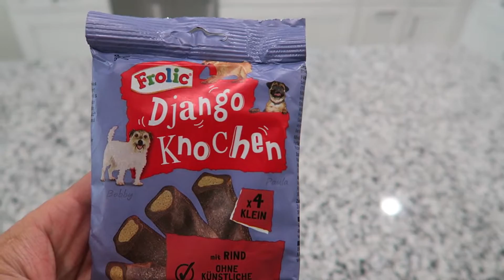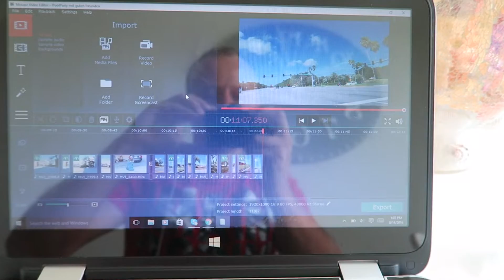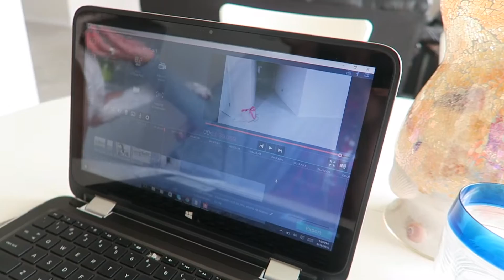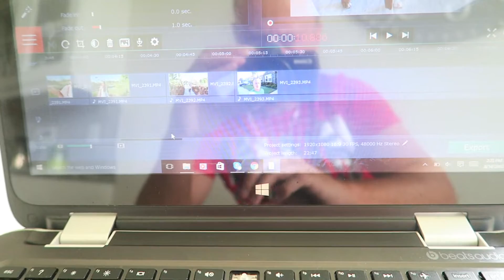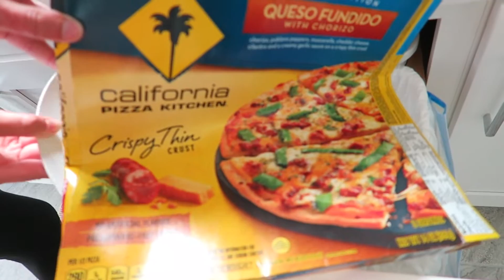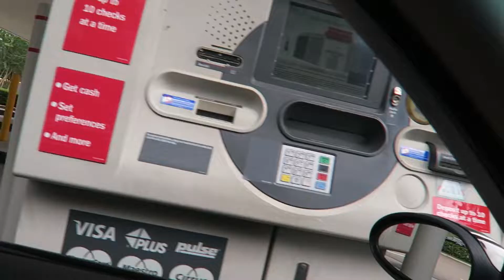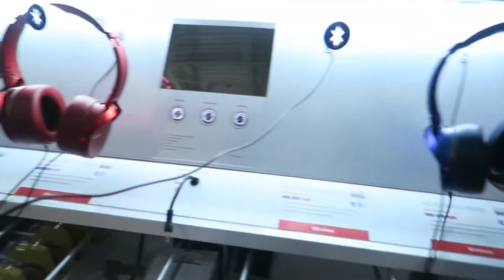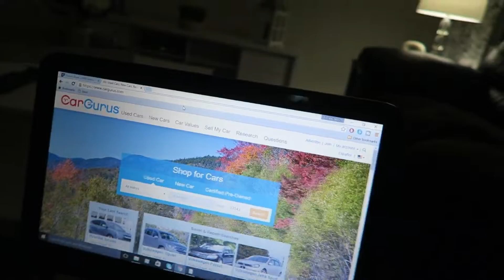Wir fliegen weg! Vlogging cam wie bei Casey Neistat|Florida USA Leben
Wir sind junge Menschen die aus Deutschland aus der Hannover Gegend in die USA ins sonnige Florida ausgewandert sind.
Seit Fruehjahr 2013 leben wir nun in der Tampa Bay Gegend: Sergej, Kathy und unser Deutscher Boxer Hund Django. Durch die Videos lassen wir euch an unserem Leben teilhaben, dadurch seht ihr mal wie das Leben hier so ablaeuft und lernt tolle Orte kennen fuer eure naechste Florida Urlaubsreise.